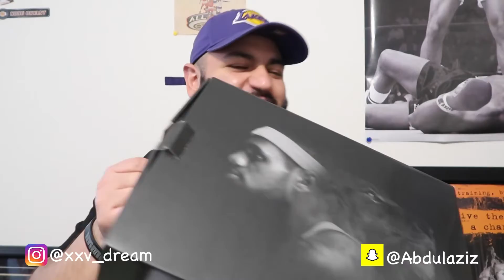Copped one of my GRAILS!! South Beach Bron Brons 🔥🏖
What's good everyone?! I FINALLY got my hands on one of my GRAILS!! One of my fave shoes of all time! Appreciate each and every one of y'all for checking out my vid! If you enjoyed the video y'all know what to do!

Snap: Abdulaziz

S/O to my brother Marco for the blessed beats! Hit him up on social media as well!